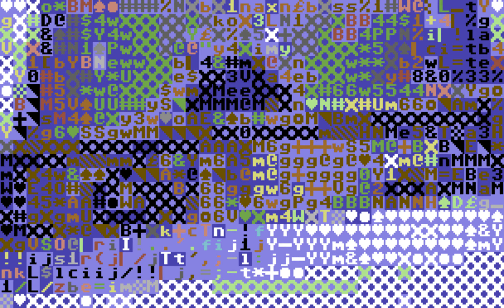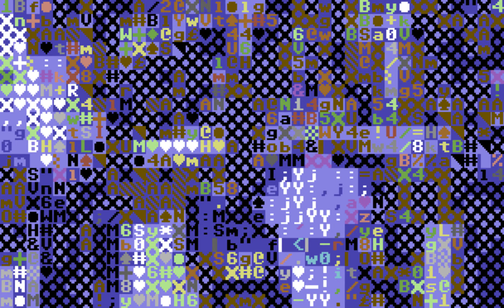New Radicals - You Get What You Give (4K + subtitles/lyrics)